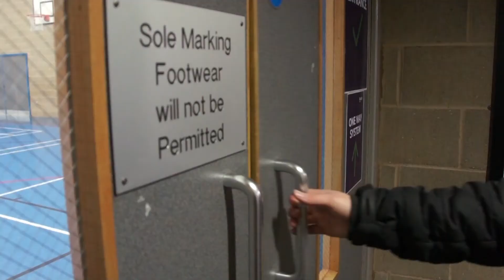Take a tour of our Sports Facilities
Head of School, Leigh takes you round our Sports area. You can see the excellent facilities available from our Athletics track to our Strength & Conditioning Suite.